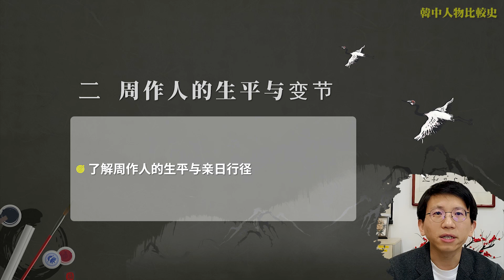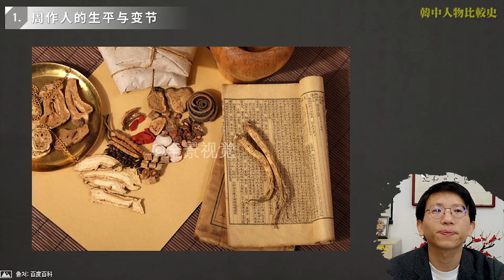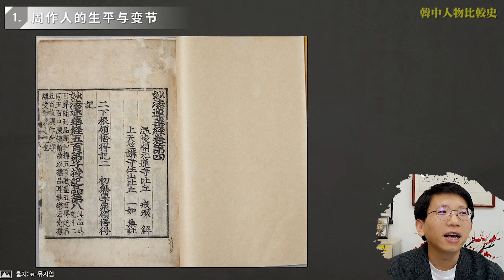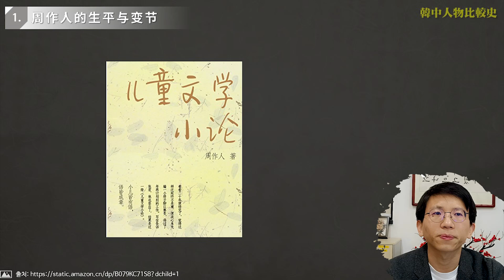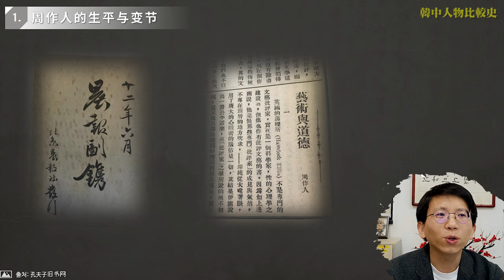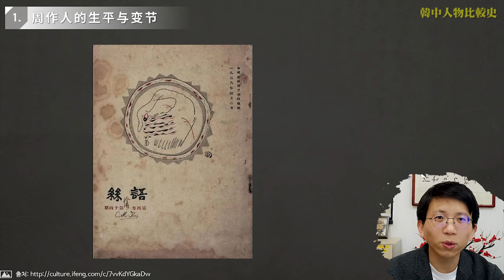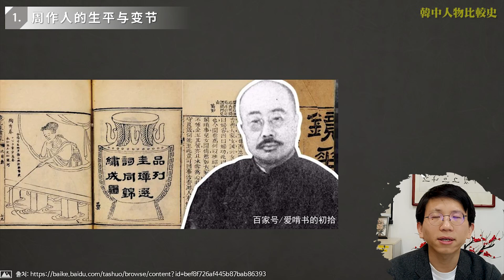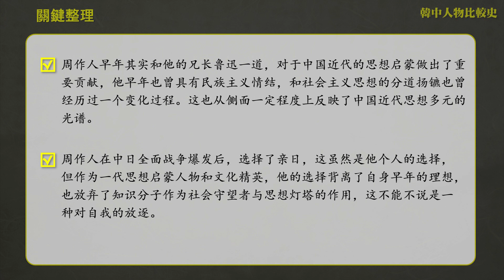한중인물비교사 10 02